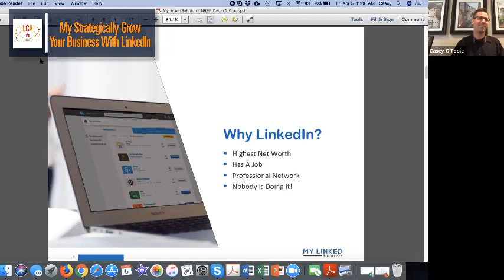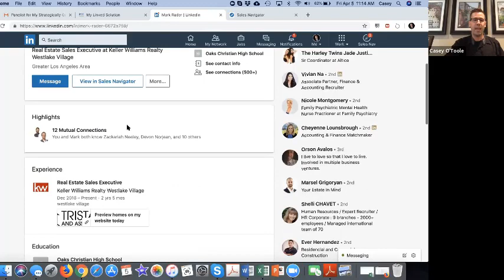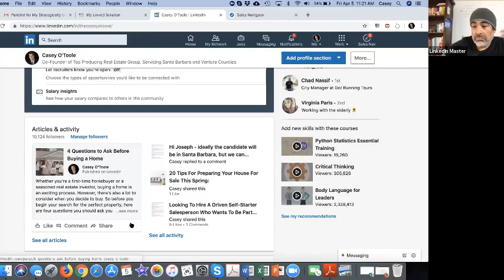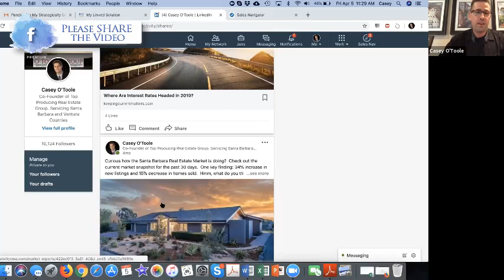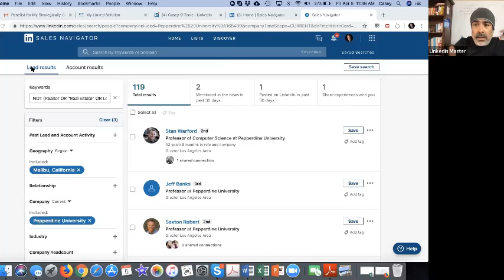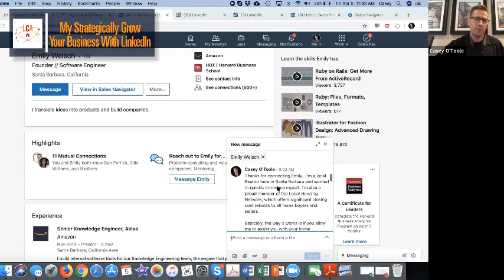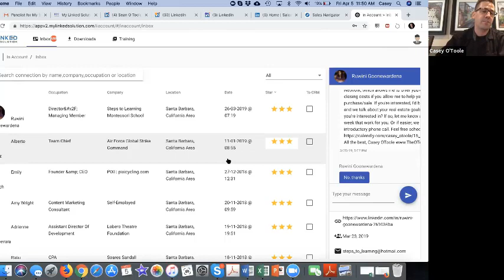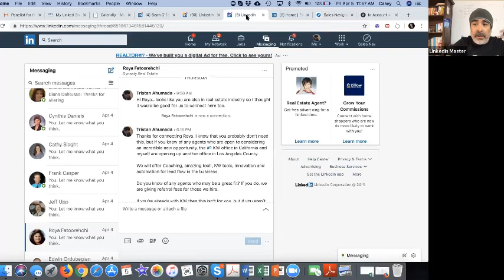How To Use LinkedIn to Grow Your Business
Lab Coat Agents interviews Casey O'Toole, a top producing Santa Barbara Real Estate Agent who has developed a highly effective lead generation platform called

He teaches us why LinkedIn is such a sweet spot for real estate.
Learn the secret to using LinkedIn and the SEO advantages it gives and how to properly set up your LinkedIn Account so your profile will rank higher on LinkedIn search results. We talk about the do's and don'ts of using LinkedIn Premium and their Sales Navigator.

These are some of the highlights of the interview to look for:

18:33 • The blogging or the articles that are posted in LinkedIn. Can you explain to us why that's important in the LinkedIn world?

21:04 • I don't ever give a recommendation. Now I feel bad. I mean what should I be doing?

34:48 • Can you show me how that works and why it's been so amazing for the few agents that have been using it for about a year.